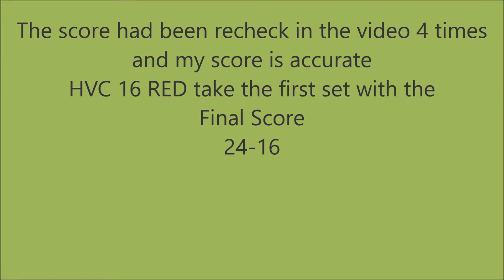HVC RED vs PDX WHITE bracket game 1 set 1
CEVA Power league tournament at Western University.  Comet AA bracket play games March 5, 2016.